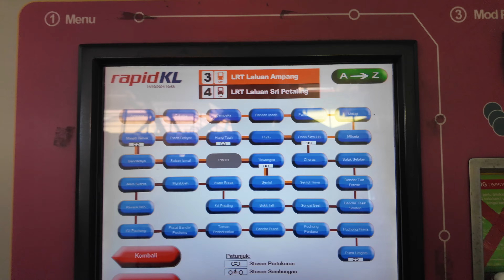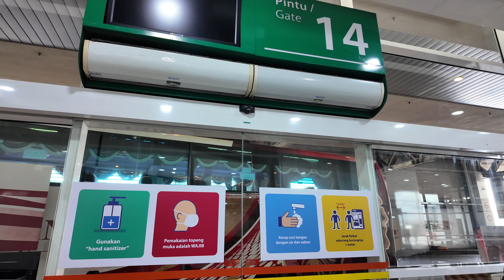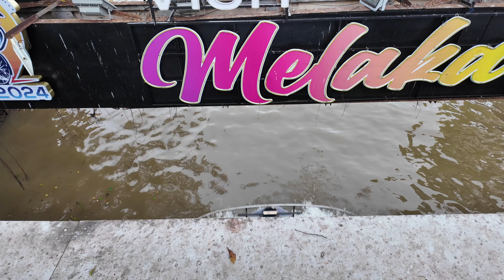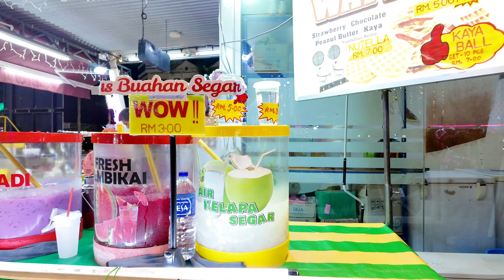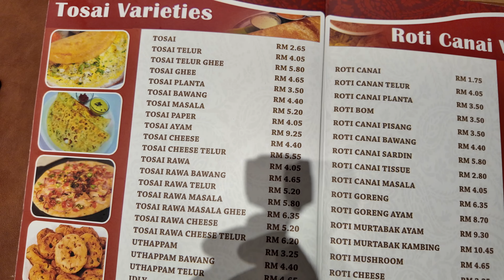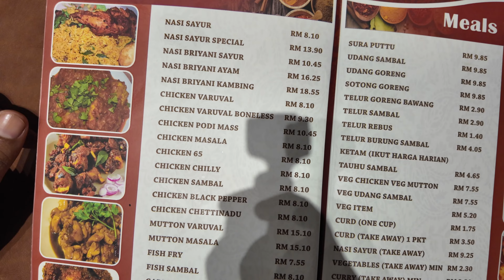A DAY IN MALAYSIA'S CRAZIEST CITY "MELAKA"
in this video I have shown you Malaysia's unesco world heritage city its name is Melaka. it is very beautiful city in this video I have showed you all Melaka city and all tourist attraction of this city along with the local food ,shopping ,transportation and many more thing .

MELAKA MALAYSIA
MELAKA
MELLACA
MELAKA TOURIST PLACE
MALLACA
MALLACA MALAYSIA
MELAKA MALAYSIA VLOG
MELAKA VLOG
MALAKA HINDI VLOG
MELAKA HINDI VLOG
MELAKA HISTORY
MELAKA MALAYSIA 4K
MALACA MALAYSIA NIGHTLIFE
MELAKA MALAYSIA NIGHTLIFE
MALACCA MALAYSIA RIVER CRUISE